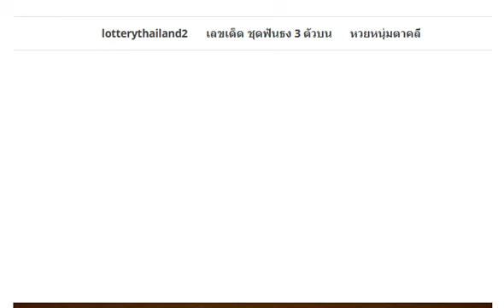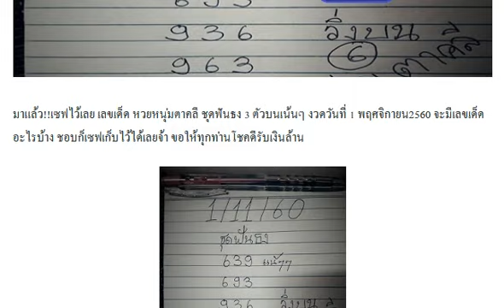เลขเด็ด หวยหนุ่มตาคลี ชุดฟันธง 3 ตัวบนเน้นๆ งวด 1/11/60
มาแล้ว!! เลขเด็ด หวยซอง เจ้ามือสะดุ้ง ชุดบน-ล่าง งวด 1/11/60
ห้ามพลาด!! เลขเด็ด หวยถ้ำคำชะโนด (สามตัวตรง) งวด 1/11/60
เลขเด็ด หวยอ.เด่น พารวย 3 ตัว 2 ตัวบน-ล่าง งวด 1/11/60
มาแล้ว!! เลขเด็ด หวยพวงพี่ควาย พี่ความ คนโก้ งวด 1/11/60
มาแล้ว!! หวยลูกพ่อวิษณุกรรม กันหลุด เน้นล่าง งวด 1/11/60
มาแล้ว !! เลขไลน์หลุด ของแท้ 100% งวดวันที่ 1 พฤศจิกายน 2560
สรุปโค้งสุดท้าย ชุดวัดใจกองสลาก บน-ล่าง หางเดียว งวดวันที่ 1/11/60
ชุดนี้คัดแล้ว!! เลขเด็ดสองตัว ล่างตรงๆ หวยทำมือ ปลาร้าสับ งวดวันที่ 1/11/60
เลขนี้ไม่ต้องซื้อตัดออกไปเลย!! เลขดับตับแตก งวดวันที่ 1/11/60 (ผลงาน 6 งวดซ้อน)
หวยเด็ด เลขเด็ด อ.อุดม ชุดบน-ชุดล่าง งวดวันที่ 1/11/60
หวยบัลลังค์เงิน 3 ตัว 2 ตัวบน-ล่าง งวดวันที่ 1/11/60
หวยซอง หวย ตรง ตรง คัดพิเศษชุดเดียว งวด 1/11/60 บนหางเดียว
มาแล้ว!! เลขเด็ด หวยทำมือแมงปอ 3 ตัว 2 ตัว บน-ล่าง งวด 1/11/60 ผลงานน่าติดตามมากๆ
หวยเด็ด คู่มือเสี่ยงโชคสลากกินแบ่งรัฐบาล เลขเด็ดบน-ล่าง งวด 1/11/60 (ผลงาน 3 งวดซ้อน)
เลขเด็ดสรุปจากสูตรเก็งหวย บน-ล่าง งวดวันที่ 1/11/60 (งวดที่แล้วเข้าทั้งบนและล่าง)
หวยเด็ดเลขผีบอก 2ตัวล่างเน้นๆ งวดวันที่ 1/11/60
หวย อ.อุดม ธัญญาหาร งวดวันที่ 1/11/60
มาแล้ว!! เลขเด็ด หวยบิลเงินสด บน-ล่างเน้นๆ งวดวันที่ 1/11/60
มาแล้ว!! เลขเด็ด หวยซอง จอมขมังเวทย์ ชุดบน-ล่าง งวดวันที่ 1/11/60 ผลงานน่าติดตาม
เลขเด็ด หวยซอง บัวเต็ง บน-ล่าง งวด 1/11/60 แจกฟรี
เลขเด็ด หวยซอง ช.เฮง 3 ตัวบนเน้นๆ งวด 1/11/60
หวยดัง! ตรังคำชะโนด 3ตัวบนชุดเดียวต งวดวันที่ 1/11/60
จัดไปสูตรใหม่!! หวยถ้ำใต้น้ำ ชุด3ตัวบน งวดวันที่ 1/11/60
เลขเด็ด 3ตัว2ตัวเด็ดๆ งวดวันที่ 1/11/60
เลขเด็ด หวยทำมือวิ่งหาความสำเร็จ คู่โต๊ดบน งวด 1/11/60
เลขแปดทิศ พิชิตความจน ชุด 2 ตัวบน-ล่าง งวด 1/11/60 ผลง่านเข้าโต๊ดบน 94
หวยทำมือ อ.คมชอบส่วนตัว เลขเด็ดสามตัว งวดวันที่ 1/11/60
เลขเด็ดจากใจ ชายคนหนึ่ง อ.ทร งวดนี้ 1/11/60
งวดก่อนให้..494..บนตรงๆค่ะไปต่อหวย หวยสองตัวบนครับ ชุด 3 ตัวบน งวดนี้1/11/60
มาแล้ว !! เลขดับบน ล่าง อ.ดินแดง ดงอีสาน งวดวันที่ 1/11/60
มาแล้ว ลองดู !! เลข ล็อคสำเร็จ แนวทางแม่นๆงวดนี้ งวดวันที่ 1/11/60
เลขเด็ด คำรณ หวยเด็ดนำโชค ชุดบน-ล่างตรงๆ งวด 1/11/60
มาแล้ว!! เลขเด็ด หวยคนอุตรดิตถ์ ชุดบน-ล่าง งวด 1/11/60 แจกฟรี
หวยซอง เทพแสนล้าน 3 ตัวหางเดียว งวด 1/11/60
มาแล้ว!! เลขเด็ด หวยถ้ำใต้น้ำ ชุด 2 ตัวล่าง งวด 1/11/60
มาแล้ว!! เลขเด็ด หวยสองตัวล่าง งวด 1/11/60
มาแล้ว!! เลขเด็ด ลูกพ่อวิษณุกรรม ชุดสองตัวบน-ล่าง งวด 1/11/60
หวยเด็ด เลขเด่น 2 ตัวบน-ล่าง งวด 1/11/60 ชอบก็จัดไป
หวยซอง 7 เซียนVIP ให้โชค ชุดบน-ล่าง งวด 1/11/60
เซฟไว้เลย!! หวยบารมีปู่ศรีสุทโธ ชุดเน้นประหยัดงบ งวดวันที่ 1/11/60
เลขเด็ดผลงานดี หวยทำมือล่างเต็มสูตร งวดวันที่ 1/11/60
หวยทดลองออกเลขเด็ดใบเขียว 2ตัวบน งวดวันที่ 1/11/60 (สถิติเข้า 4งวดซ้อน)
มาแล้ว ลองดู !! หวยคน ป.4 คนเล่นหวย งวดวันที่ 1/11/60
มาแล้ว ลองดูก่อน !! เลขเด็ด หวยทำมือ อ.น. สองตัว งวดวันที่ 1/11/60
มาแล้ว เช็คก่อนใคร !! เลขเด็ด หวยซอง เลขพิเศษ งวดวันที่ 1/11/60
ต้องดูสูตรนี้เด็ดจริง!! สูตรหวยบน-ล่าง (ใหม่) งวดวันที่ 1/11/60 (ผลงานเข้ามาแล้ว 4 งวดซ้อน)
เลขเด็ด นกพิราบ บน-ล่าง ประจำงวดวันที่ 1 พฤศจิกายน 2560 อย่าลืมกดแชร์เก็บไว้ได้เลย
เลขเด็ด ไกรทอง ชุดสองตัวล่าง เน้น6ชุด งวดวันที่ 1/11/60
หวยซอง ปริศนาใบ้หวย งวดวันที่ 1/11/60
หวยคำชะโนด แนวทางรัฐบาลแม่นๆ งวดวันที่ 1/11/60
เซียนมาตามนัด เลขแม่นตัวเดียว บน ล่าง งวดวันที่ 1/11/60
หวยเด็ดลูกข้าวเหนียวสั่งลุย งวดวันที่ 1/11/60 (แนวทางการเสี่ยงโชค)
มาแล้ว !! หวยซอง นกตาทิพย์ ชุด 2 ตัวบน งวดวันที่ 1/11/60
เลขเด็ด อ.หนัง พังโต๊ะ ชุด 2 ตัวบน-ล่าง งวดวันที่ 1 พฤษจิกายน 2560
แนวทางสลากกินแบ่งรัฐบาล สามตัวบน สองตัวล่าง งวดวันที่ 1/11/60
หวยล็อคสำเร็จ หวยซองแม่นๆ งวดวันที่ 1/11/60 (งวดที่แล้วเข้าบน 49)
วิ่งเลยได้ตังค์!! หวยลูกพ่อวิษณุกรรม พี่ควายคนโก้ เลขเด่นบนล่างแม่นๆ งวดวันที่ 1/11/60
เลขเด็ดเตี่ยดงละคร 2ตัวล่างตรงๆ ชุดเดียวเน้นๆ งวดวันที่ 1/11/60
หวยซอง อ.ฉัตรสุดา ให้บนตรงๆ งวดวันที่ 1/11/60 ผลงานเข้า 49 ตรงๆ
เลขเด็ดคนอวดดี ตารางสูตรเกิดมาฆ่าเจ้ามือ งวดวันที่ 1/11/60 สถิติเข้ามา 4งวดซ้อน
ตามไว้!! หวยลูกข้าวเหนียวสั่งลุย งวด 1/11/60 งวดที่แล้วเข้าเต็มๆ
มาแล้ว!! เลขเด็ด ธ.สุริยะ สรุปบน-ล่างน้อยชุด งวดนี้ 1/11/60
หวย 2ตัวบนล่าง ลับเฉพาะห้อง VIP งวด 1/11/60
มาแล้ว !! หวยดับ สายธาร น้ำใส ต้นฉบับงวดนี้ งวดวันที่ 1/11/60
เลขเด็ด หวยซอง บอกลาภ ด้วยตัวเลข งวดวันที่ 1/11/60
มาแล้ว !!! หวยรองสูตร งวดวันที่ 1/11/60 (ล้าน%)
มาแล้วว !! เลขวิ่งบน 2 ตัวมา 1 ตัว งวดวันที่ 1/11/60
มาแล้ว!! หวยแชทกลุ่มไลน์ อ.ใบไม้ งวดวันที่ 1/11/60 (ชุดแก้มือจากงวดที่แล้ว)
คู่มือเสี่ยงโชคสลากกินแบ่งรัฐบาล เลขเด็ด หวยเด็ด งวดวันที่ 1/11/60 (ผลงาน 3 งวดซ้อน)
สูตรเลขเด่นเดินดี หวยม่อนชิโร่ อ.สม งวดวันที่ 1/11/60 (ผลงานเข้ามาแล้ว 6 งวดซ้อน)
จับคู่ได้รวย!! หวยพิชิตชัย เลขเด่นแม่นๆ งวดวันที่ 1/11/60
มาแล้ว!! เลขเด็ด พิชิตชัย จับคู่สองตัว งวดวันที่ 1/11/60
มาแล้ว !! เลขเด็ด หวยในวง เข้าเต็มๆอีกแล้วจัดไป งวดวันที่ 1/11/60
มาแล้ว !! หวยพิชิตชัย ชุด 2 ตัวบน-ล่าง งวดวันที่ 1/11/60
มาแล้ว !! หวยทำบุญกับพ่อแม่ อ.สม งวดวันที่ 1/11/60
ลองดู !! รวมหวยดับทุกสำนักหวย งวดวันที่1/11/60
มาแล้ว !! หวย เล็งพิชิตโชค งวดวันที่ 1/11/60
ลองดู !! เลขเด็ด ปฏิทินไทย ให้แม่นๆ งวดวันที่ 1/11/60
มาแล้ว ลองดู !! เลขเด่น 4 ตัวบน ปี60 อ.ปักธงชัย 1/11/60
งวดที่แล้วมาทั้งบน-ล่าง!! หวยทำมือ สังทองตัวดำ หนูผีตัวดำ งวดวันที่ 1/11/60